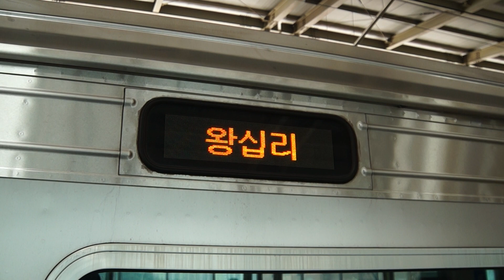Korail Bundang Line train leaving Jukjeon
Korail Class 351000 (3rd generation - trainset 351x30) Bundang Line train leaving Jukjeon, heading to relay.
코레일 351000호대 (3세대 - 351x30편성) 분당선 열차 죽전역을 출발합니다.
This video was taken on June 22, 2013.